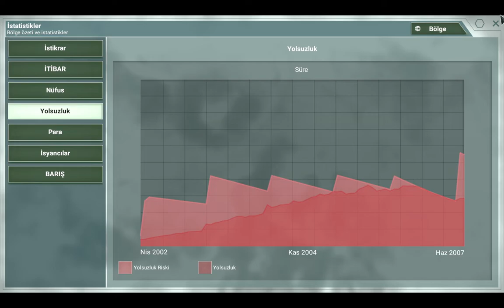İsyan yönetme simulatörü /rebel inc escalation